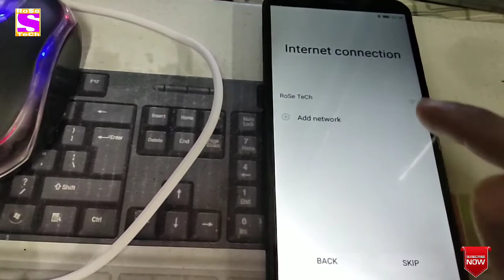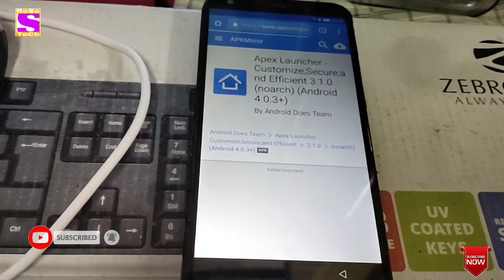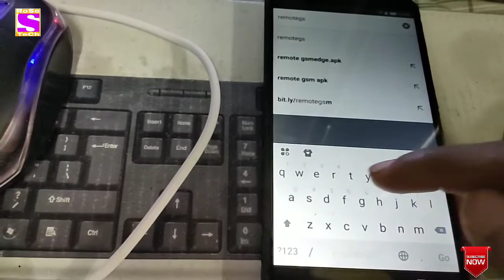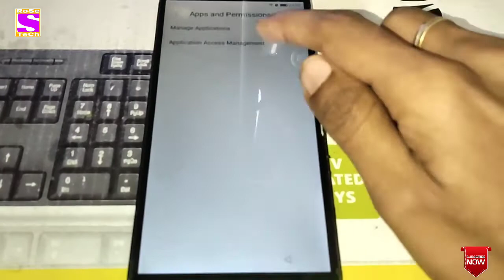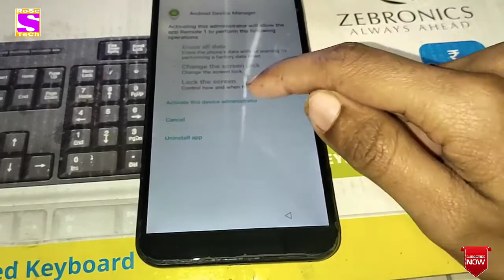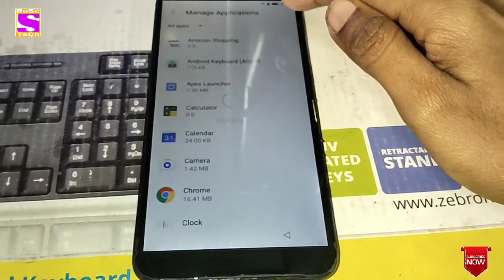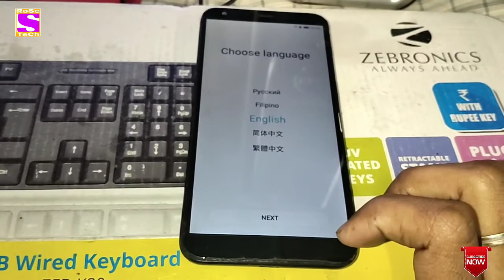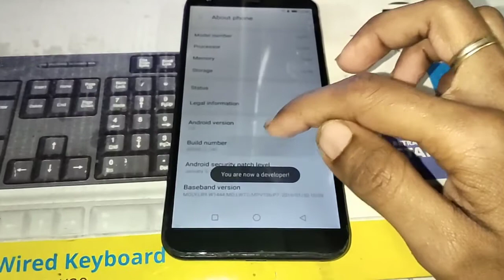InFocus if9031 / InFocus Vision 3 frp unlock Google Account bypass by RoSe TeCh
Assalamualaikum Friend's. !

InFocus Vision 3 frp Google Account unlock

InFocus if9031 Google Account bypass.